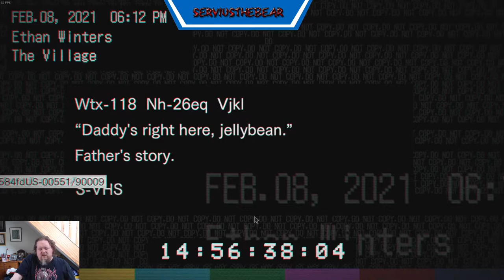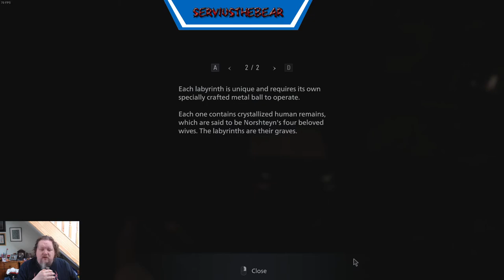Scare Bear Time with Resident Evil Village Lets Play Part 04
Trial Time?